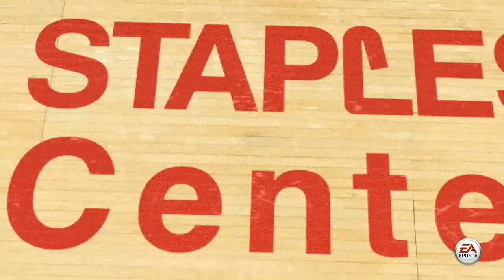NBA Live 15: Kobe Bryant - The Los Angeles King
Kobe Bryant, King Of LA. NBA Live 15. More videos on the way

Music: Dawning Promises - When Dusk Turns Dark - ICON Trailer Music

Video Edited By: ThaLiveKing